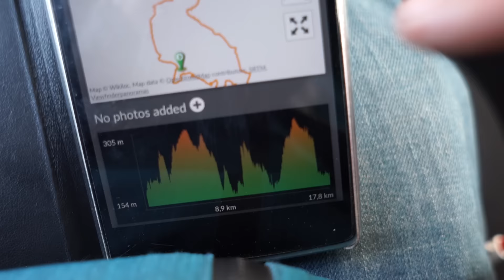Gevaarlijkste wandeling ooit! #18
Into the wild met Syroop.